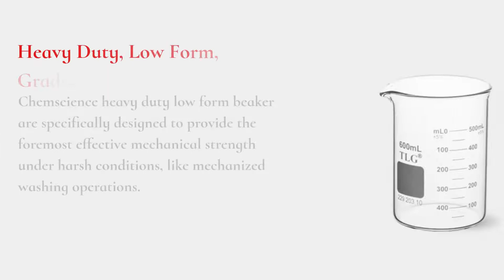Laboratory Beakers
ChemScience Beakers are available in a very wide selection of sizes, from five milliliter up to many liters. We have a wide range of beakers such as heavy duty beakers, standard wall beakers, short form and tall form and much more.